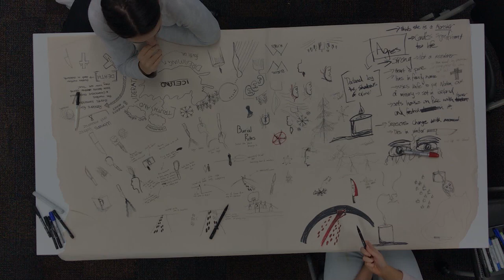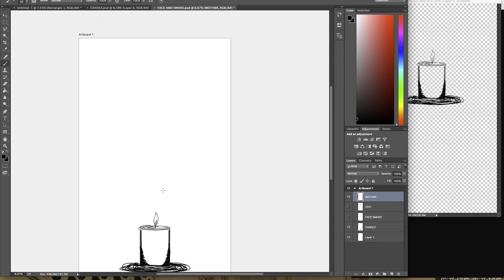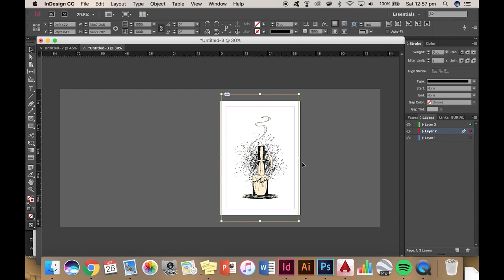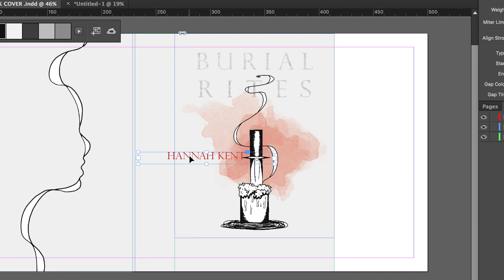DXB202 PROGRESS VIDEO BURIAL RITES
Group Members: Skye Reid, Georgia England and Mitch Lowry

Changes (feat. Pnau) by Faul, Wad Ad & PNAU
Artist: Faul, Wad Ad & PNAU